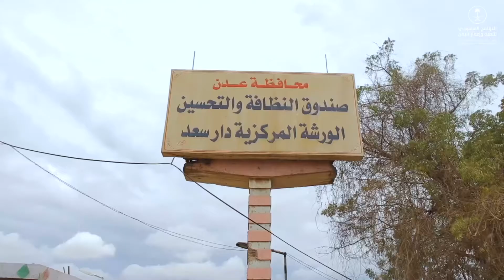حملة عدن_أجمل للنظافة والإصحاح البيئي في 8 مديريات في محافظة عدن.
تحقيقًا للهدف 6 من أهداف التنمية_المستدامة؛ نسعى في البرنامج_السعودي_لتنمية_وإعمار_اليمن عبر حملة عدن_أجمل للنظافة والإصحاح البيئي بالشراكة مع صندوق النظافة في عدن إلى رفع كفاءة واستدامة الصرف الصحي وتحسين المشهد الحضري في المحافظة.

 +300 فرصة عمل وتدريب

589,419 مستفيد

للاشتراك